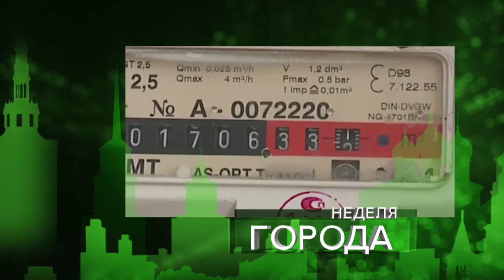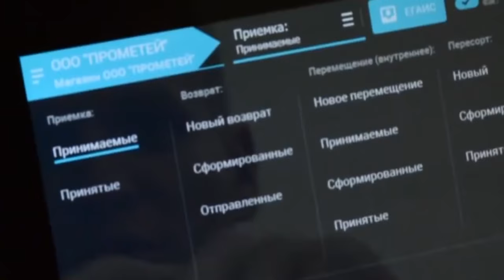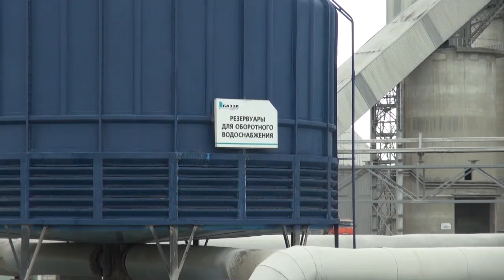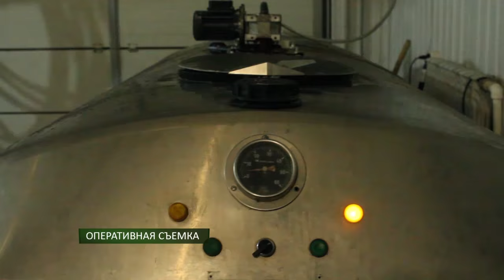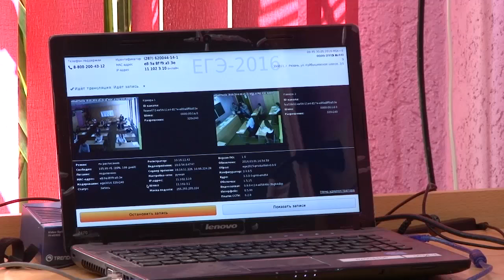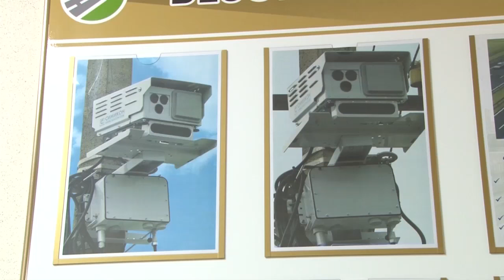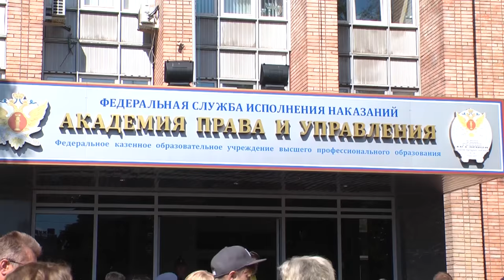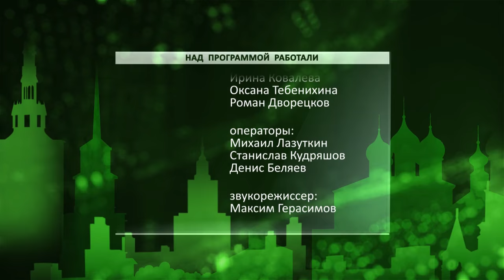Неделя города - новости Рязани 02.07.16